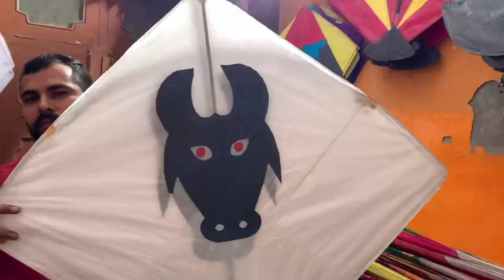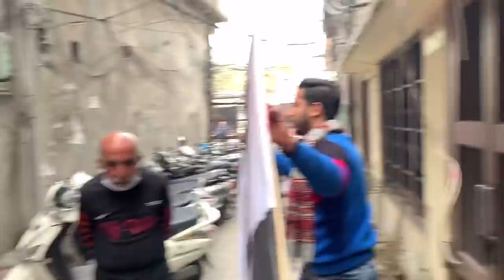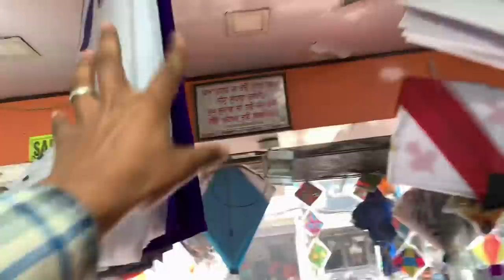kite SHOPPING worth Rs.10000 for LOHRI 😍 wholesale kite market 😱 kites at cheapest rate 💥